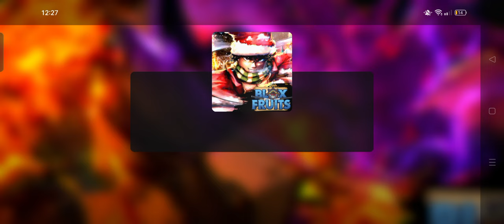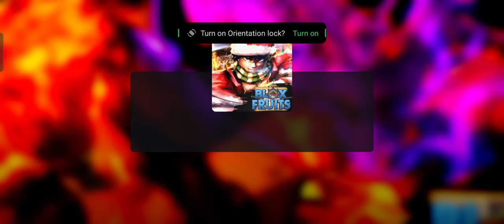NAHHH KILL STEALERS IN BLOX FRUITS WHILE IM USING POLE V2??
ban pls hehehehahahah